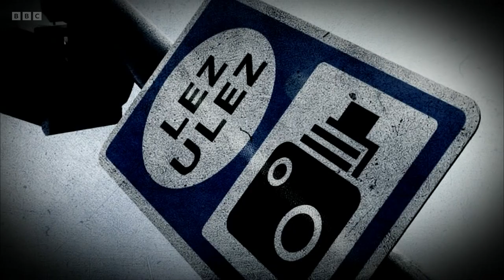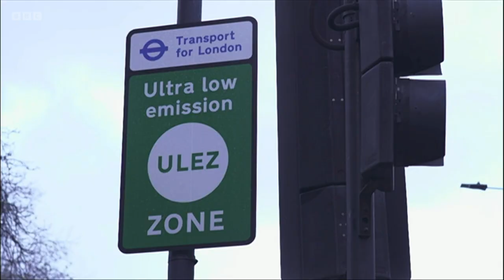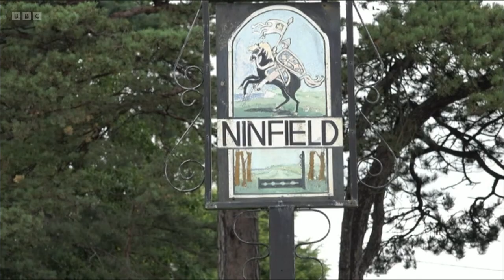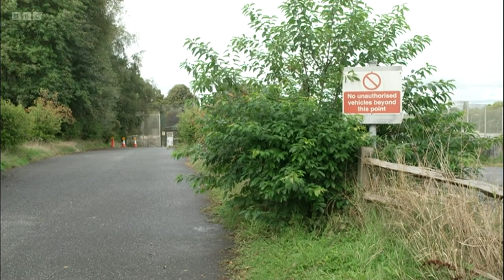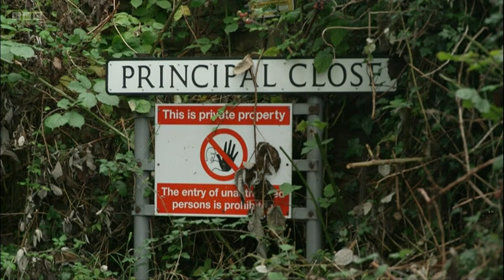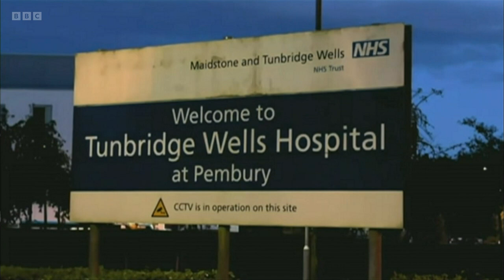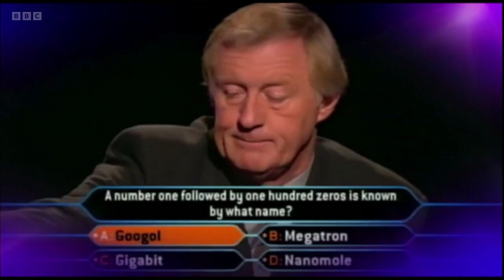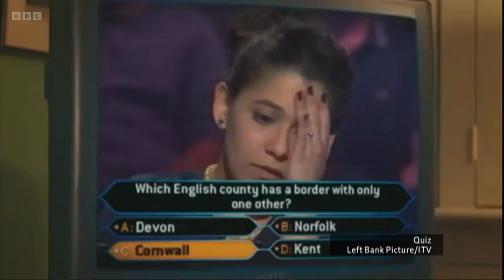BBC South East Today Evening News with Ellie Crisell - 1st Sept 2023